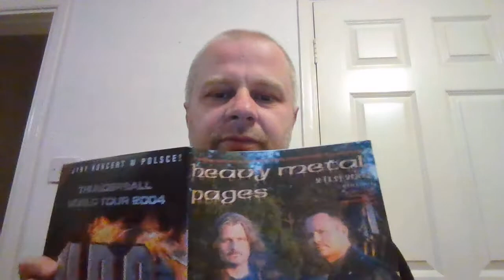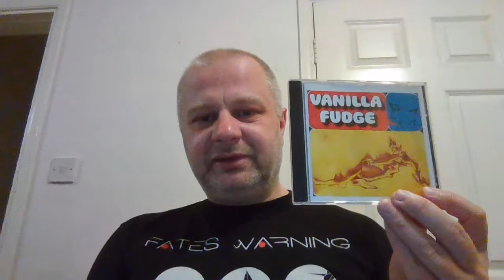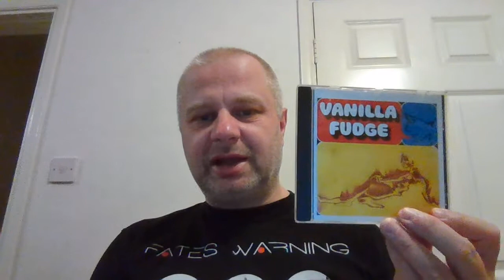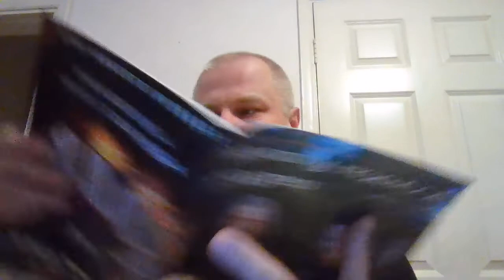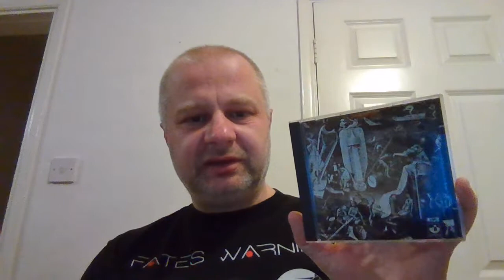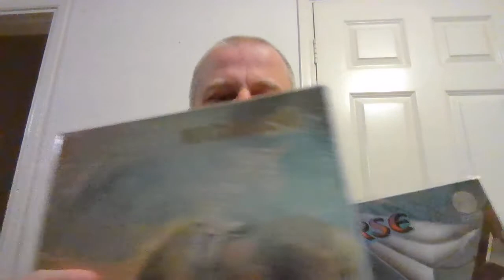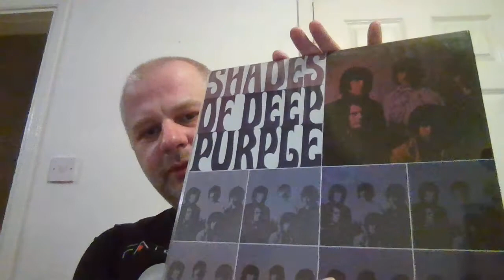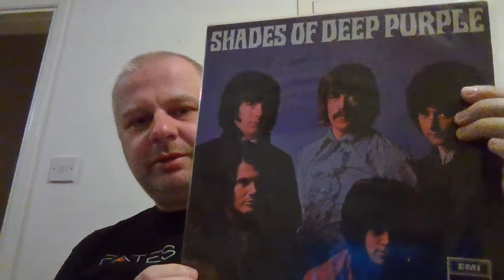Deep Purple. Mark 1, studio albums' review. #1